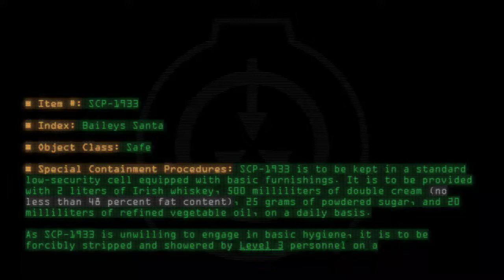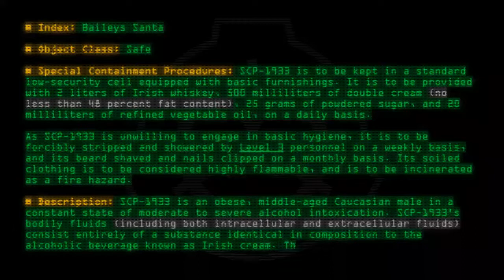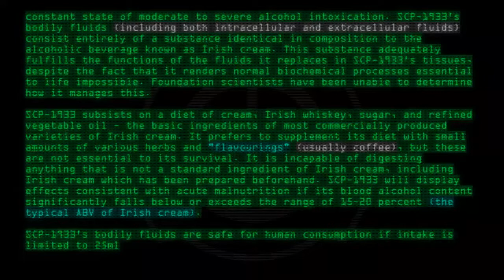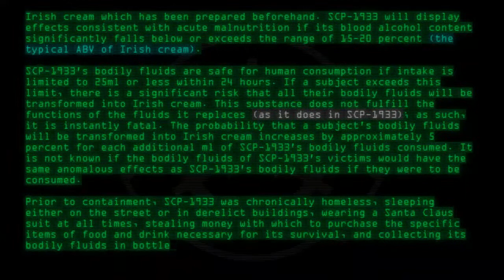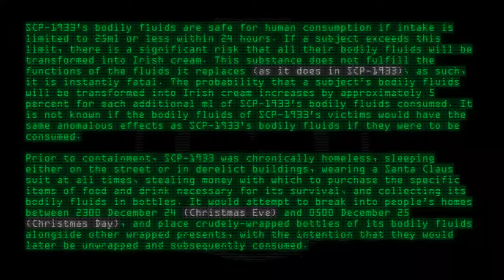SCP-1933 - Baileys Santa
Code: SCP-1933
Title: Baileys Santa
Rating: 182
Wordcount: 866
Last Edit: 16 Dec 2019 11:37
Revision: 26